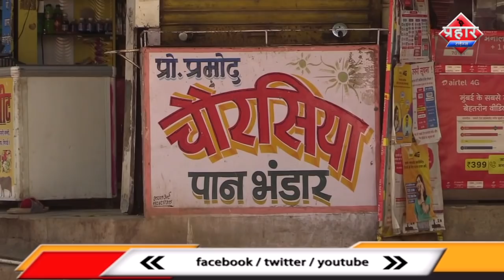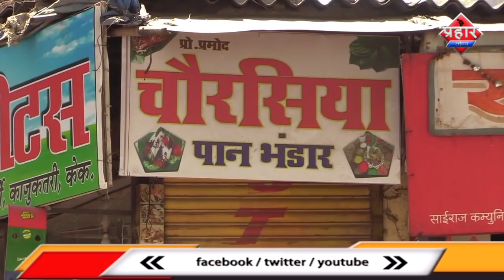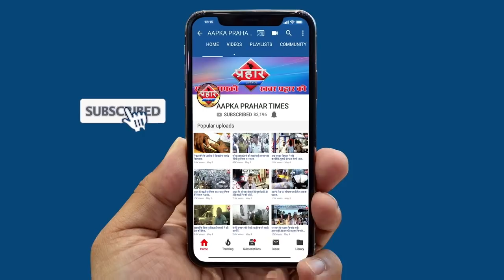मुम्ब्रा में सेनेटाइजर मास्क की किल्लत बंद हुई पानपट्टी ||Aapka Prahar Times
मुम्ब्रा में सेनेटाइजर मास्क की किल्लत बंद हुई पानपट्टी
मेडिकल से नहीं मिल रहे सेनेटाइजर
कोरोना की मरीजों की संख्या बढ़ रही है